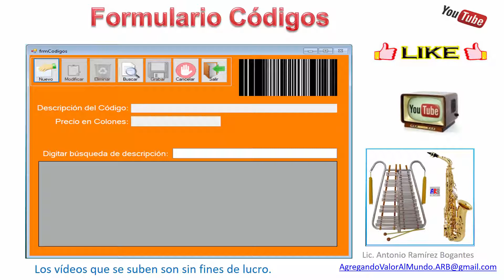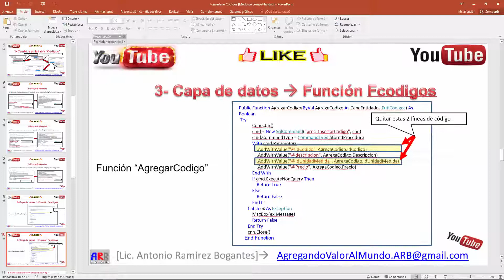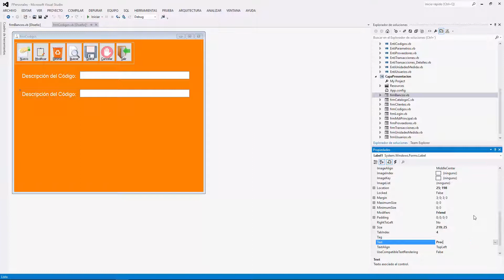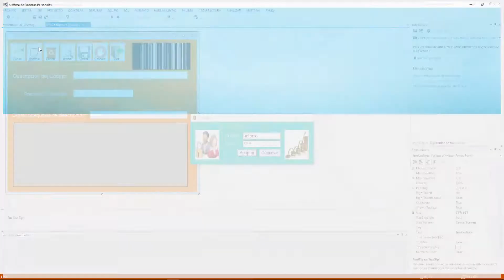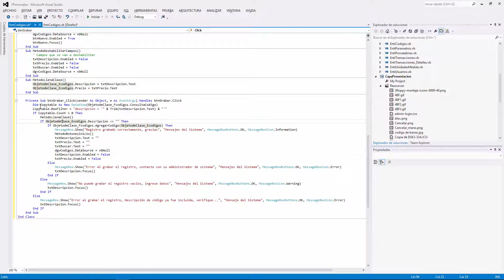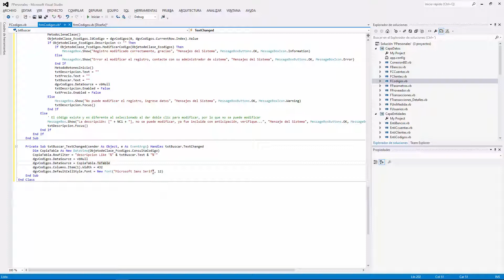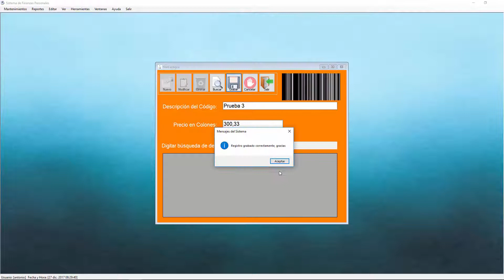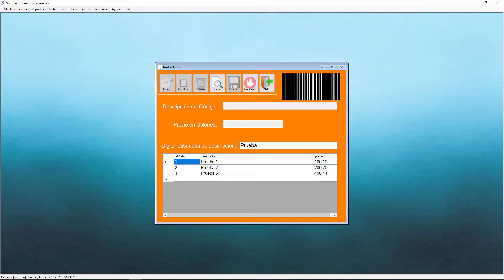Formulario Códigos en Visual Basic .Net (Finanzas Personales)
En este video: "Formulario Codigos en Visual Basic .Net (Finanzas Personales)", explicaremos cómo hacer un formulario de mantenimiento de Códigos, utilizando el lenguaje de programación Visual Basic .Net 2012; el cual se encarga agregar todas las descripciones de los códigos que más adelante en el formulario Detalles, vamos a utilizar, junto con todos los formularios que están relacionados en el sistema de sistema de Finanzas Personales.

Antes de iniciar con la programación, se explica que se va a crear una llave foránea en la tabla Detalles, además, se eliminará una columna de la tabla Códigos y se cambia un tipo de datos entero a un tipo de datos Numeric(14,2), lo cual implica que debemos quitar tres procedimientos almacenados y volver a regenerarlos, dichosamente la explicación que se efectúa en este video, es de alta calidad, aunado con que se suministra el código en la descripción del video para que los estudiantes puedan seguir estos pasos.

Finalmente, se procede a realizar el mantenimiento del formulario de Códigos, el cual se explica ampliamente, paso por paso y con muy buena calidad y resolución del video, por lo que los invito que vean este video desde el principio a fin y si no han visto los videos anteriores, los invito a que lo hagan y los compartan con sus compañeros, ya que las explicaciones son de alta calidad.

En el siguiente link, podrán descargar el siguiente archivo que contiene el código completo del formulario “frmCodigos.vb”, de tal manera que, si en algún momento han perdido el hilo del video, pueden observar en este documento todo el código para que lo agreguen a su proyecto.

Agradecería cualquier comentario, sugerencia o duda que tenga, porque esto me servirá para cada día ir mejorando en los vídeos que subo.  Lo pueden hacer al siguiente link del correo electrónico siguiente:

Saludos cordiales.

-- Tags --  Etiquetas --
Programación Orientada a Objetos
Instancia a Clases
¿Cómo hacer una instancia a una clase?
¿Cómo hacer un sistema desde Cero?
¿Cómo hacer un programa desde cero?
¿Cómo hacer un sistema para principiantes?
¿Cómo hacer un sistema informático desde cero?
¿Cómo hacer un sistema paso a paso?
¿Cómo hacer un sistema paso a paso, en Visual Basic .Net?
DataGridView
Funciones básicas del DataGridView en Visual Basic .Net
Capa de Datos
Capa de Entidades
Capa de Funciones
Conceptos de programación
Fundamentos de la Programación Orientada a Objetos
Aprende Programación Orientada a Objetos
Programación desde cero
Formulario de Factura
Programar Botones con código VB .Net
¿Cómo hacer un formulario de búsqueda en VB .Net?
La mejor manera de crear un formulario VB .Net
Formulario de ingreso de datos en VB .Net
Funciones de grabar, modificar, eliminar y consultar en VB.Net
Funciones de grabar, modificar, eliminar y consultar en Visual Basic.Net
Procedimientos almacenados en SQL Server y Visual Studio
Creación de llaves foráneas en SQL Server
Programar botón de Cerrar en Formulario Visual Basic .Net
Botones Agregar, Modificar, Eliminar, Buscar, Nuevo, Cancelar, Salir en VB.Net
Formulario con imagen Código de Barras
Evitar valores duplicados en Formulario VB.Net
Evitar valores duplicados en Formulario Visual Basic .Net
¿Cómo evitar introducir datos duplicados en un formulario VB.Net?
No permitir el ingreso de valores repetidos en VB.Net
No permitir el ingreso de valores repetidos en Visual Basic .Net
¿Cómo validar un formulario sin duplicados?
¿Cómo validar un formulario sin duplicados en VB.Net?
¿Cómo validar un formulario sin duplicados en Visual Basic .Net?
Solución para no repetir datos en VB.Net
Solución para no repetir datos en Visual Basic .Net
Impedir datos duplicados en formulario VB.Net
Impedir datos duplicados en formulario Visual Basic .Net
No repetir datos en VB.Net
No repetir datos en Visual Basic .Net
Visual Basic .Net DataGridView
VB.Net DataGridView
Visual Basic .NET Tutorial - How To Use DataGridView
Búsqueda dinámica en Datagridview en Vb.Net con SqlServer
Filtrar Datagridview con Textbox en Visual Basic .Net
Modificar,insertar,eliminar,buscar datagridview en vb.net
Consultas de INSERTAR, EDITAR, BORRAR Y BUSCAR BD VB.Net
Mostrar Datos a un DataGridView en 3 Capas VB.NET con procedimiento almacenado
Conectarse a una Base de Datos SQL en 3 capas VB.net
Ejecutar Procedimientos Almacenados desde VBasic
Ejecutar Procedimientos Almacenados desde Visual Basic .Net
Ejecutar Procedimientos Almacenados desde VB.Net